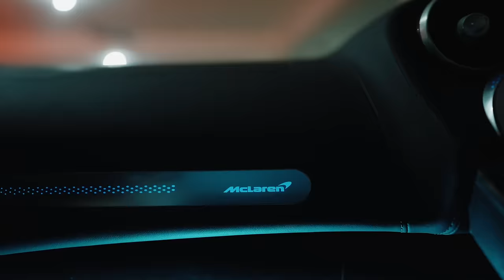Filipe Ret - Réus (Ao Vivo)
Confira o clipe oficial de Réus de Filipe Ret que faz parte do álbum FRXV (Ao Vivo)

Ficha Técnica:

Direção Musical: Duani
Autotune: Dallass
Bateria: Falcão
Guitarra/Violão: Dudu Castilhol
Teclado/Baixo: Kojo Yeboah

Metais:
Leonardo Ramiro
Luiz Alves
Levy Carvalho

Participações:
Anitta
MC Maneirinho
Mãolee
BK
Djonga
Delacruz
Maru 2D
Kayuá
Dollynho Lapa
Caio Luccas
PJ Houdini
Anezzi
Theo

Back vocals:
Thainá Gonçalves
Tibless
Vitu Voz
Evy Souza

Roadies:
Kodé Ker
Igor Pontes
Turko Ouriques

Operador de Playback:
Bruno Romaguera
Tirado

Técnica: Douglas Porkott

(Escritório Elemess)
Guilherme Fontes
Priscila Carvalho
Sabrina Sanai
Everson Bo
Fátima Castro
Eder Lima
Nathalia Castro

Produção Executiva:
Marcos Passarini
Thiago Teja
Assistente Produção Executiva: Robson Adriano

Diretor de Produção: Ney Junior
Produtor Artístico/Pessoal: Thiago Tico
Assistente de Produção: Robson Adriano
Assistente de Produção: Paolla Aquino
Assistente de Produção: Luiz Henrique

Realização: Elemess e Vivaz Produções
Direção de Projeto: Marcos Passarini
Produção: Duo2
Direção Geral e Stage Design: Tito Sabatini
Lighting Designer: Paulinho Lebrão
Direção de Transmissão: Romi Atarashi
Assistente de Direção: Julia Ro
Direção de Produção: Ney Junior
Direção Técnica de vídeo: GBS
Produção Geral: Henrique Light
Direção de Fotografia: Andre Baptista
Diretor de Corte: Daniel dos Santos
Diretor Técnico de Vídeo: Raphael Guerra

(Som Livre)
Marketing Label: Karen Cavalcanti e Lucas Antônio

A&R: Diana Bouth, Alexandre Fernandes, Gisele Araújo e Rodrigo Vieira.

Técnico de Gravação: Rodrigo Vidal
Técnico de Mixagem: Rodrigo Vidal & Johnny Monteiro
Técnico de Masterização: Johnny Monteiro

Foto | Vídeo:
Steff Lima
Matias Maxxx
Bruno Gordilho
Diego Castanho
Gaborgeous
Fernando Schlaepfer